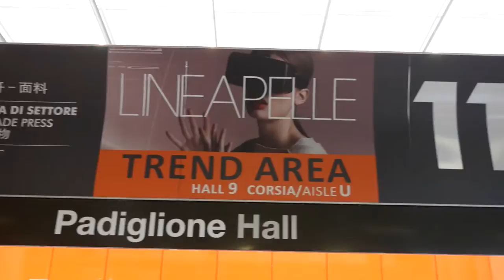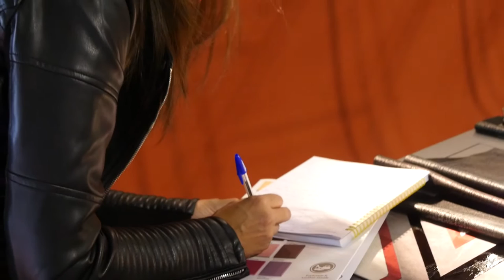LINEAPELLE Milan, NEW SENSORIUM - 20-22 September 2016